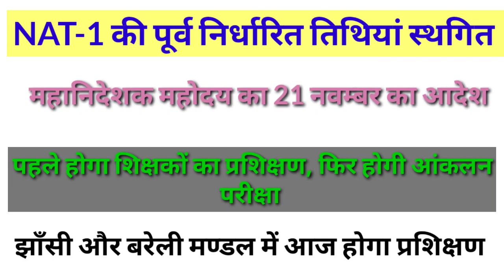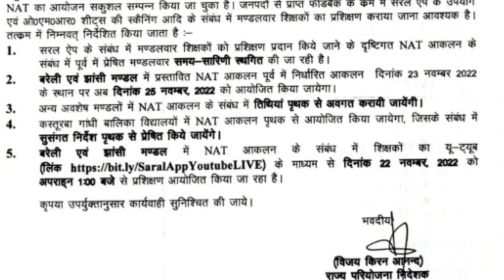NAT-1 की पूर्व निर्धारित तिथियां स्थगित ||पहले होगा शिक्षकों का प्रशिक्षण, फिर होगी आंकलन परीक्षा...